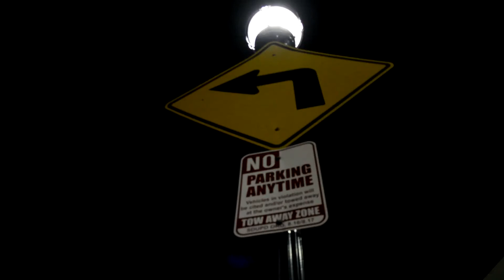Night Adventures in SAN DIEGO!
A spontaneous night with some homies /friends/day1s

Music:  Lil Yachty x D.R.A.M type beat (Prod. by Serge Crown x MiiiKXY) - Amethyst Rxckstars